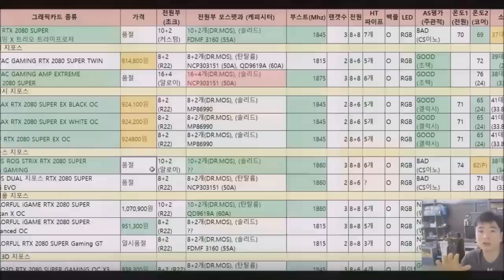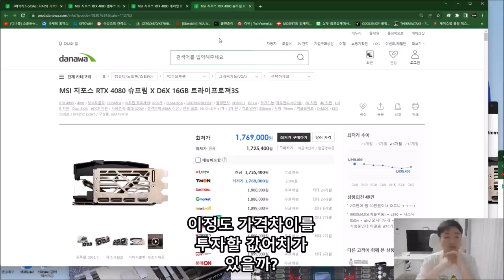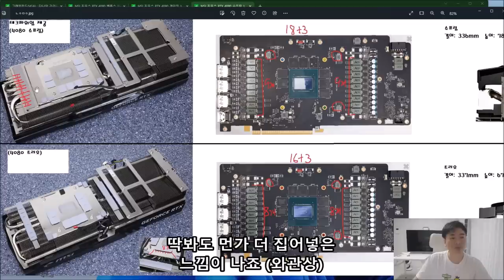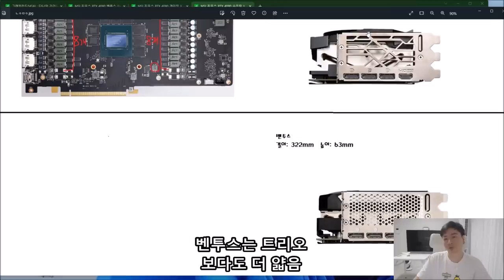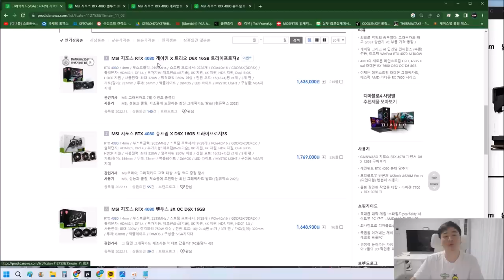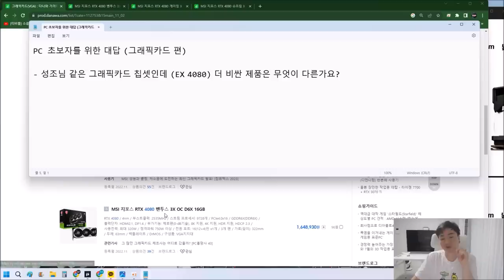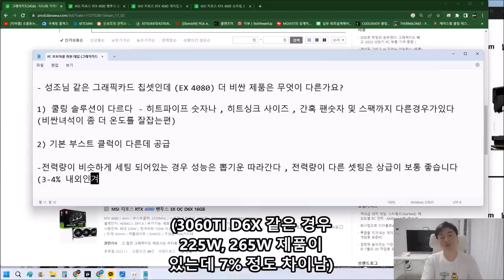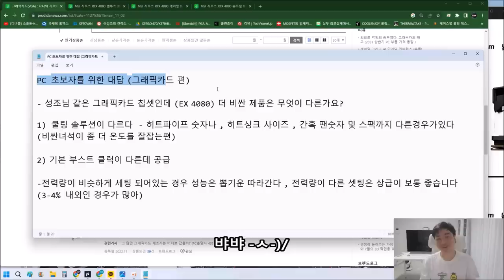같은 그래픽카드인데 비싼 상위제품 꼭 사야되나요??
사고 싶은 제품의 리뷰를 보시고
온도, 소음 (쿨링솔루션)에 문제가 없다면
성능차이는 미미하니 저렴한것 사셔도됩니다
(물론 같은 칩셋일때요)